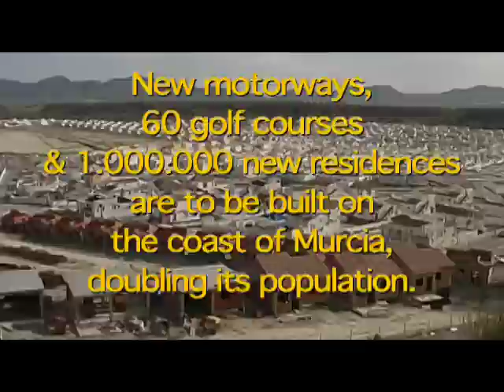"37º N" (long trailer)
New documentary project in pre-production:

With the prospect of 65 million Europeans retiring to southern Europe, residential golf tourism has been experiencing a boom across the Mediterranean. "37º N" is an observational documentary film about migration from cold, rainy northern Europe to the warm, sunny Mediterranean coasts of Spain and Greece. This pan-European film will follow the lives of a retired couple from the UK moving south to a new life in the sun, and those of a Spanish farmer and a Greek environmentalist whose livelihoods and ways of life are threatened by the urbanization that their arrival will spawn.